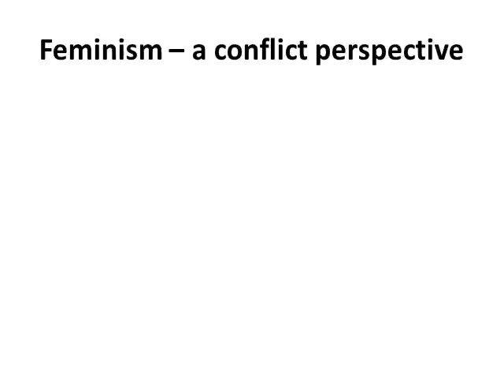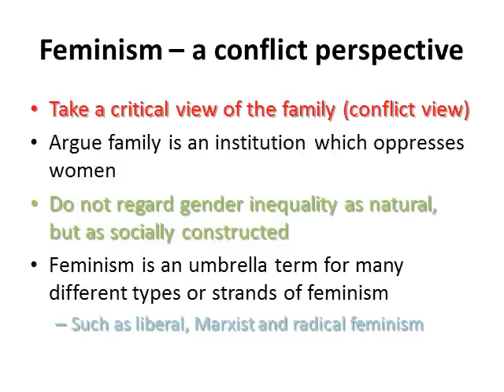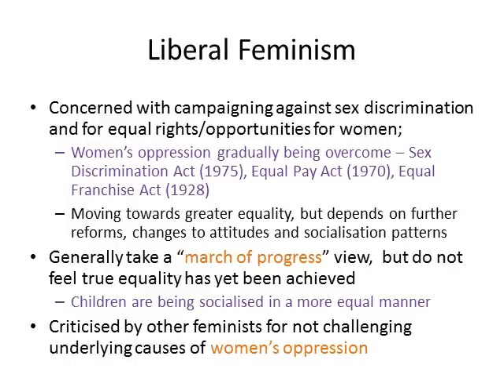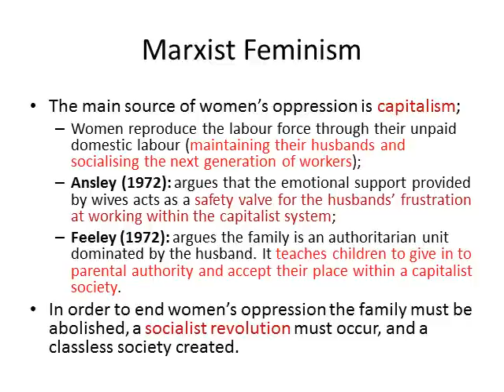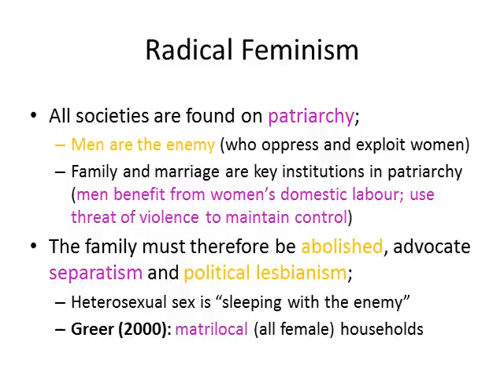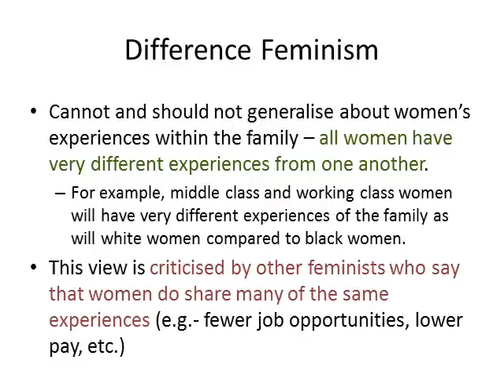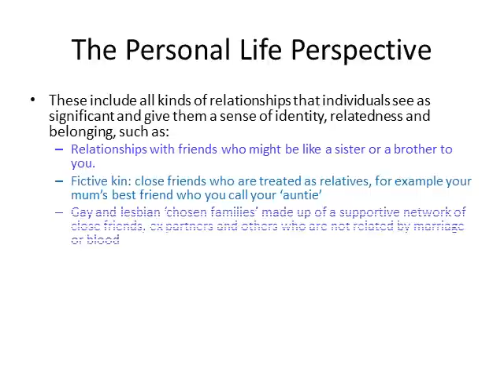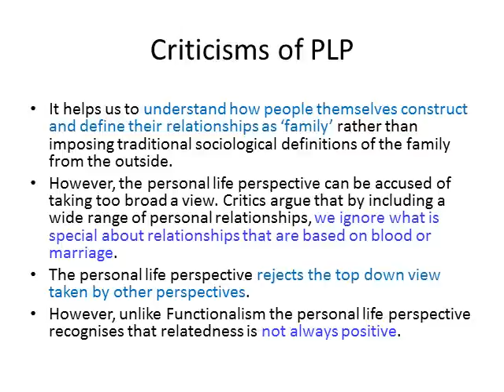06 Theories of the Family (Feminism and the Personal Life Perspective)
The third topic in the Sociology of Families & Households unit concerns sociological perspectives of the family. In this video the views of Feminists and those who adopt a Personal Life Perspective are considered.